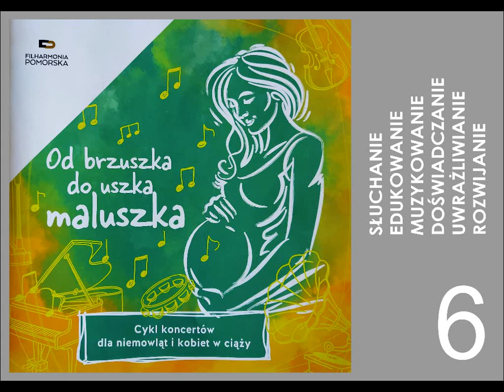23 V 2020 "Od brzuszka do uszka maluszka" - audiobook rozdział 4.2. "Muzyczne rytuały"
"Od brzuszka do uszka maluszka" - audiobook rozdział 4.2. "Muzyczne rytuały"

Nowy projekt Działu Upowszechnienia Filharmonii Pomorskiej, wykorzystujący teksty, które opracowała dr Anna Antonina Nogaj do książeczki wydanej przez FP z okazji 100. edycji koncertów „Od brzuszka do uszka maluszka" dla niemowląt i kobiet w ciąży, lektorka -  Beata Bobińska. W kolejne soboty nasza playlista powiększać się będzie o następne rozdziały.
Pamiętajcie! Polecamy gorąco!